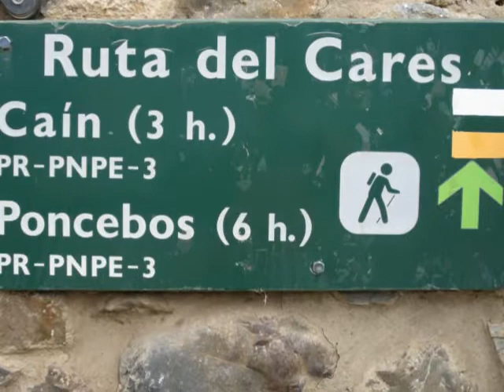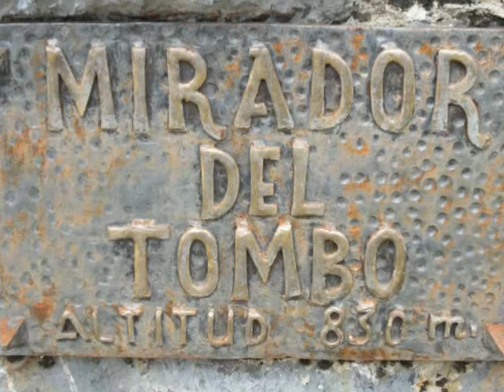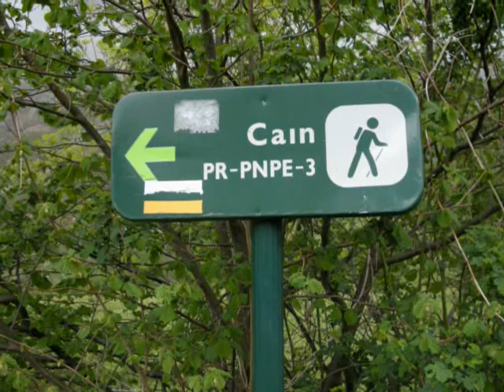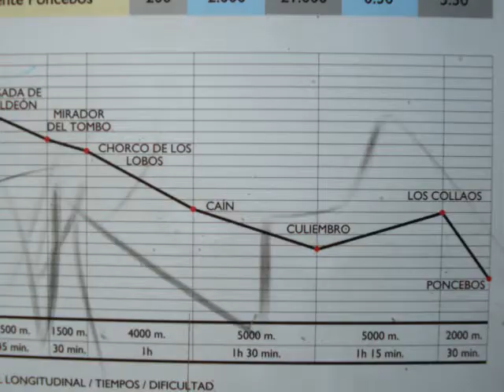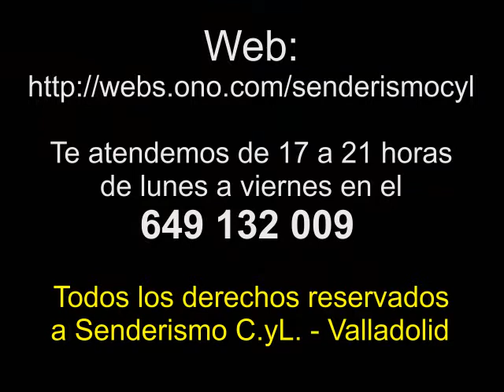Ruta del Cares.wmv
Ruta del Cares
viernes, 13 de mayo de 2011
Senderismo C.yL. - Valladolid